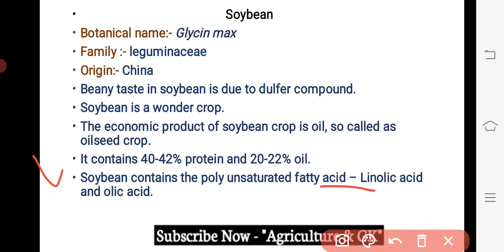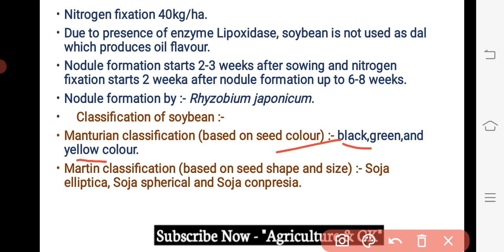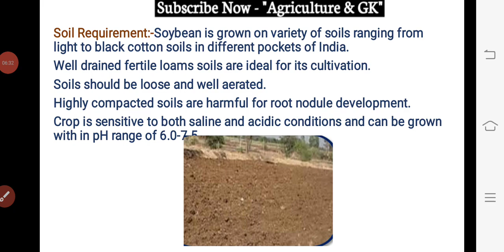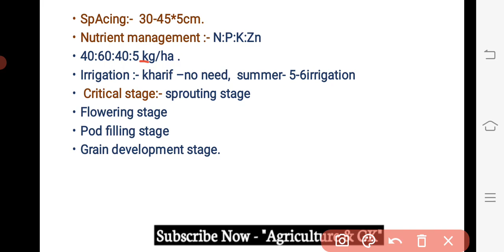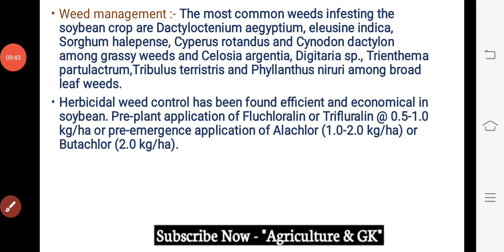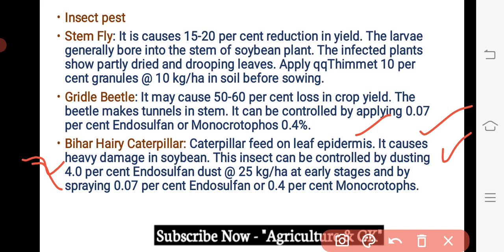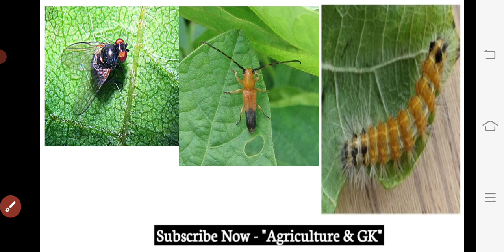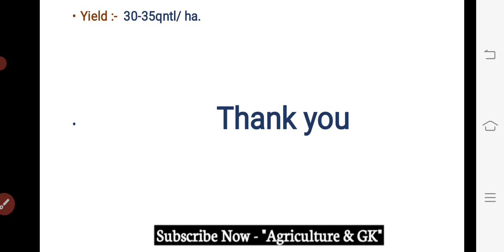Cultivation of Soybean|FCI AGM, UPPSC DHO,IBPS AFO,ICAR JRF, ASRB NET,SRF,AAO,ADO|Agriculture & GK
This Video is Related to FCI AGM Class - Cultivation of Soybean.
This video is also useful in UPPSC DHO, IBPS AFO, NABARD, ICAR JRF, BHU, UPCATET, PRE PG, JET, MCAER Exams.
Video By - Anjali Namdev Ma'am. 👸
Follow Us~
Agriculture & GK On Instagram-

Agriculture & GK
Agriculture&GK
Agriculture GK
Agriculturegk